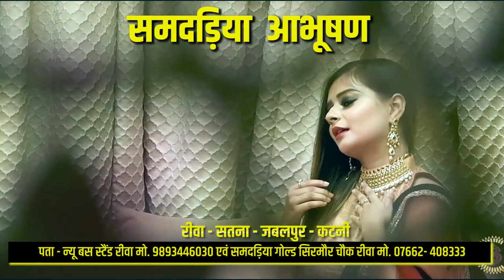🔻रीवा- विधि विधाई विभाग द्वारा नियमों की दी गई जानकारी; लंबित प्रकरणों पर हुई चर्चा !